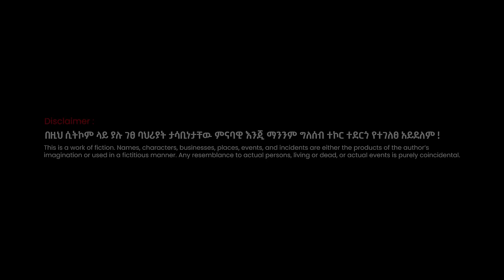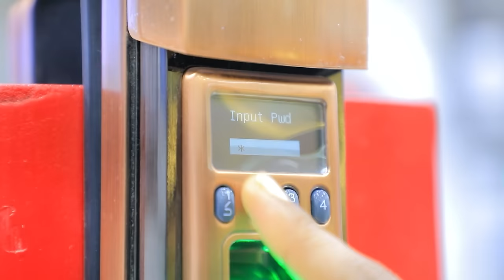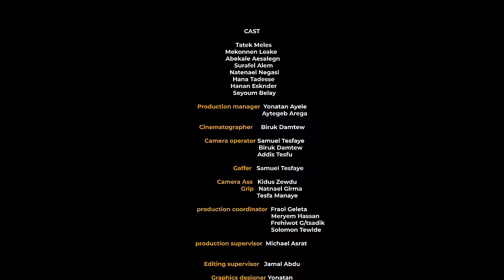ባለታሪኮቹ ክፍል 4 BALETARIKOCHU: EP 4 ሀሙስ ለሊት!! D!NK TV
ሀሙስ ለሊት  ከለሊቱ 9 ሰዓት ⏰ አንድ ቤተሰብ 👨‍👩‍👧‍👦ከግቢያችን ውስጥ የተለየ ፍጡር 👽 ታይቶ የማይታወቅ ፍጡር  አይተናል ሲሉ ወደ ስቱዲዮአችን  ብቅ ብለዋል የእውነት  የተለየ ፍጡር  አይተዋል አብረውን የከታተሉ 🌌.

Thursday night  at three a.m. 🕒 A family 👨‍👩‍👧‍👦 visited our studio  claiming to have seen an alien 👽 or extraterrestrial 🌌 in their backyard. Were they genuinely able to see an alien?  Let's discover! 🔍✨